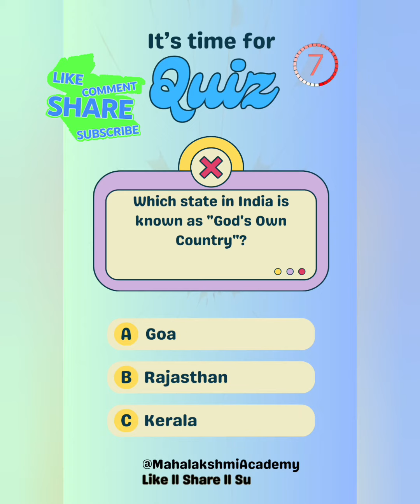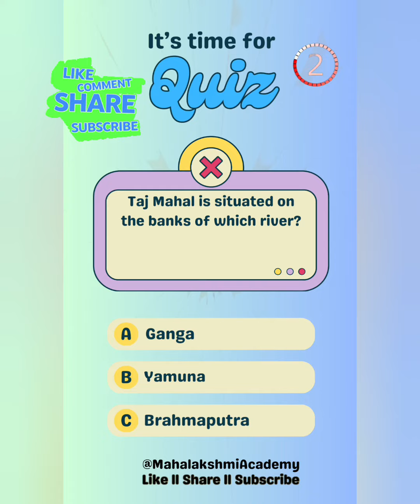Quiz 26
1) Which is the largest desert in the world?
   a) Gobi Desert
   b) Sahara Desert
   c) Arabian Desert

**Answer:**
   b) Sahara Desert

2) Which state in India is known as "God's Own Country"?
   a) Goa
   b) Kerala
   c) Rajasthan

**Answer:**
   b) Kerala

3) Which place is known as the "Land of White Elephants"?
   a) India
   b) Thailand
   c) Sri Lanka

**Answer:**
   b) Thailand

4) What is the full form of the cricket tournament IPL?
   a) Inter Premier League
   b) Indian Premier League
   c) Indiana Premier League